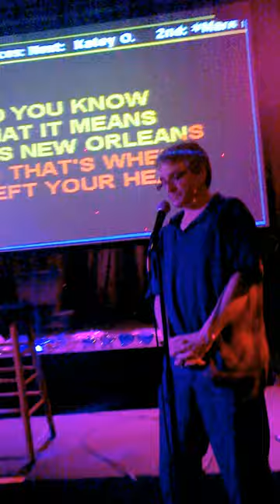Karaoke@PostTime Miss New Oreans - Harry Connick Jr (Karaoke) - Jairo, first time doing that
Back in November 2015, Jairo tries out "Do You Know What It Means to Miss New Orleans?" This is a song written by Eddie DeLange and Louis Alter, which was first heard in the movie New Orleans in 1947, where it was performed by Louis Armstrong and sung by Billie Holiday.
The song has been recorded by various artists, and this karaoke version is in the style as performed by Harry Connick Jr.
Harry Connick Jr. (with Dr. John) recorded it in 1988 for his album 20 (because he was 20 years old). Connick also performed the song with Wynton Marsalis during a 2005 televised benefit concert for the victims of Hurricane Katrina.

Raw file: WP_20151110_23_59_09_Pro.mp4